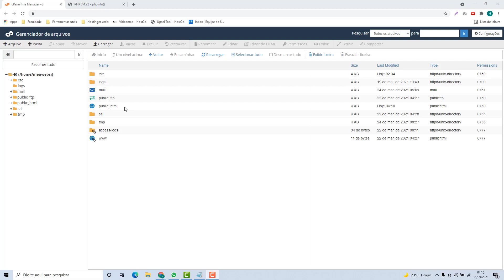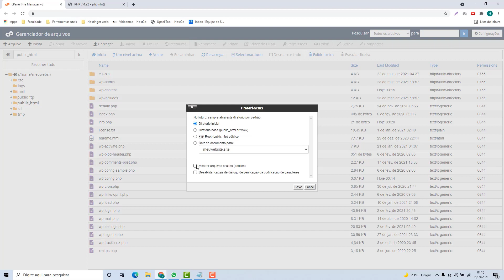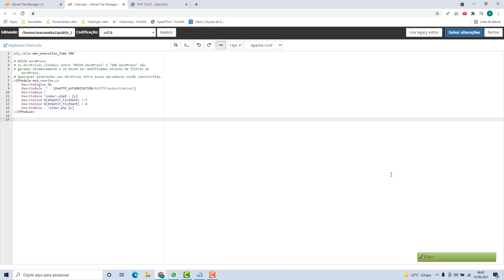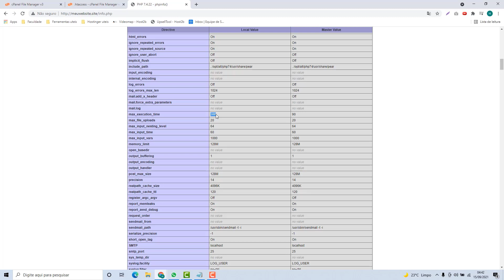Como Aumentar o Max Execution Time na Hostnine – rápido e fácil – 2022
Aprenda Como aumentar o Max Execution Time na Hostnine facilmente e em poucos minutos